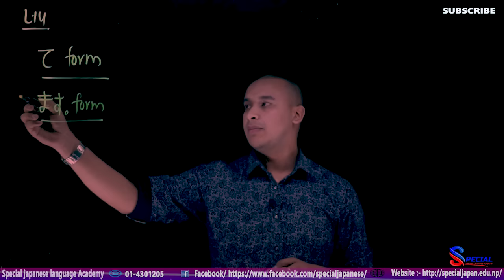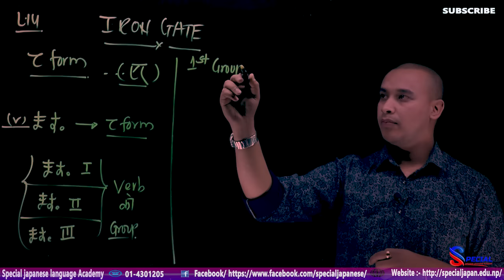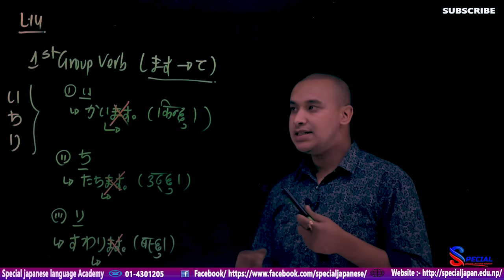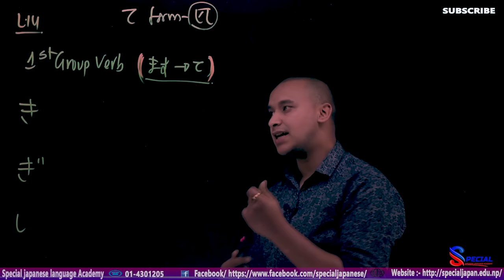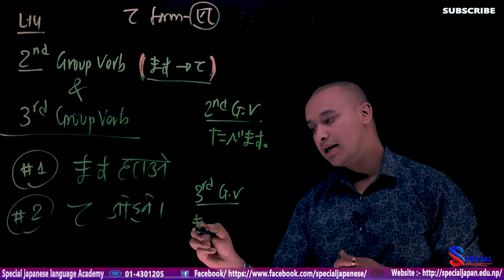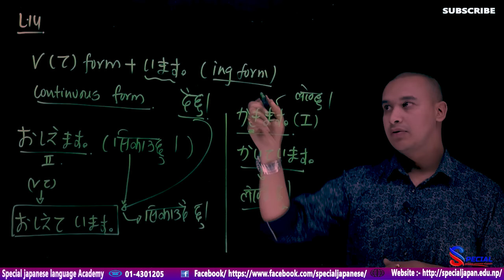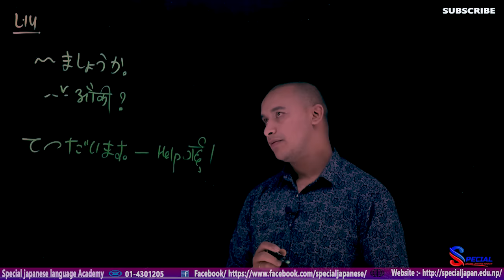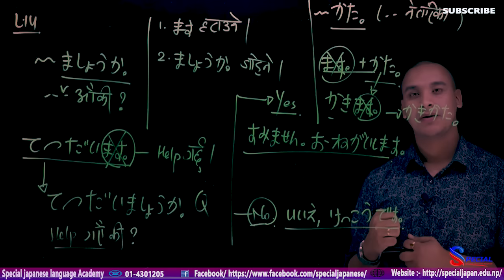✅Japanese Language in [Nepali] 2020 N5 Level : Lesson 14 (FULLY EXPLAINED)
In this lesson we will learn about THE MOST IMPORTANT TOPIC OF THE COURSE“TE FORM ” and many more…….
If you are a beginner in Japanese and want to get started with the Japanese language, this is the perfect place for you!
We strongly suggest you to take proper Japanese Language classes in your nearby institutions.

Special Japanese Language And Computer Institute

We are approved by the Ministry of Education.
We also provide student VISA services for those who are willing to study in Japan.